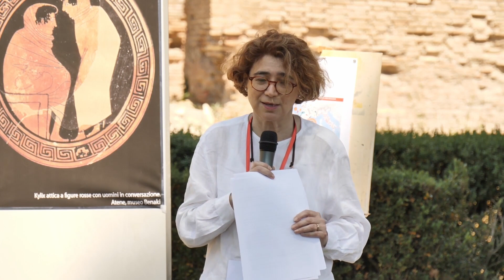04 - E. Calandra, Video killed the radio star Raccontare le immagini quando non ci sono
E.  Calandra, Video killed the radio star  Raccontare le immagini quando non ci sono "Condividere l'Archeologia 2, narrare per immagini" (Roma. Terme di Caracalla, 14 giugno 2024)